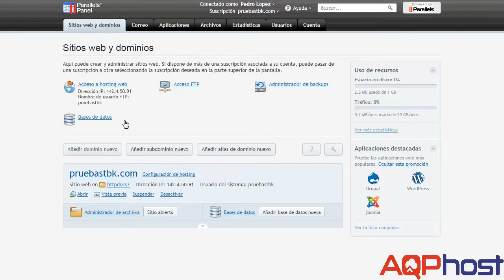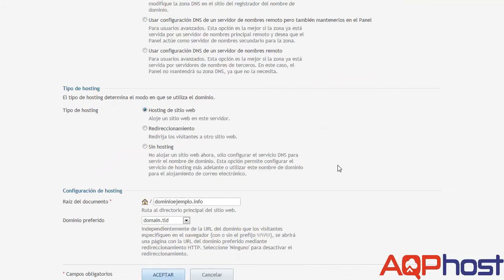Añadiendo un dominio adicional en Plesk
Video tutorial en el que mostramos cómo añadir un dominio adicional en Plesk